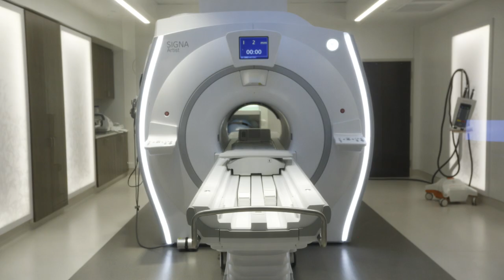Spanish Fork Hospital Virtual Ribbon Cutting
Intermountain Spanish Fork Hospital will open for patient care on April 5. Please help us celebrate the completion of this new 33-bed facility by joining our Virtual Ribbon Cutting on Wednesday, March 17 at 12:30 p.m.